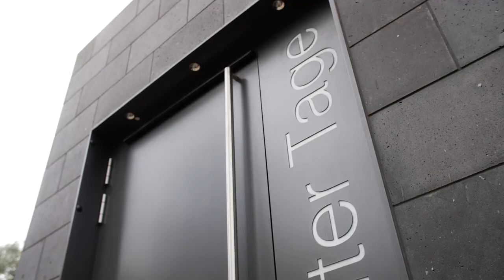VfL-Bochum-Stadionsprecher Michael Wurst zeigt sein Bochum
Michael Wurst, Stadionsprecher beim VfL Bochum, ist ein Lokalpatriot mit großem Herz und Ruhrpott-Schnauze. Im Video zeigt er seine Lieblingsplätze in Bochum und plaudert aus dem Nähkästchen.

00:00 Intro
00:25 Der Tippelsberg und die weltbeste Aussicht
02:21 Die Padel-Tennis-Anlage
04:08 Der Schloßpark in Weitmar und das Museum unter Tage
06:07 Das Bermuda-Dreieck